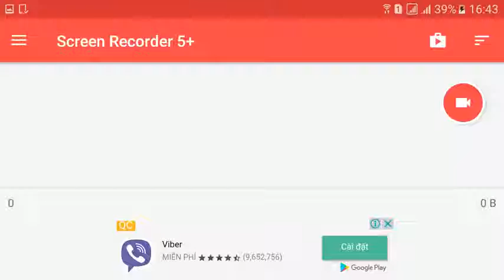[Marvel Future Fight] Shadowland Stage 9 Boss Destroyer - Ronan Solo